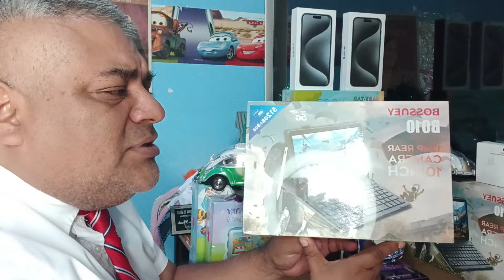Y LAS CITAS? MI BECA PARA EMPEZAR, Y LOS PAGOS? Y LAS TARJETAS? AVISO IMPORTANTE.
MI BECA PARA EMPEZAR Y LA CITAS Y LA TARJETA Y EL PAGO? Y LOS REGISTRO NUEVOS.